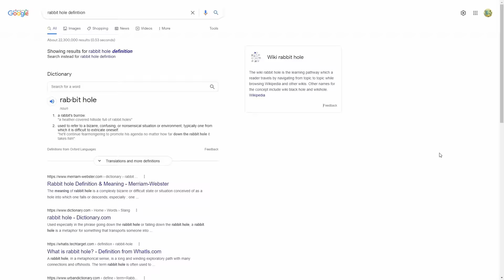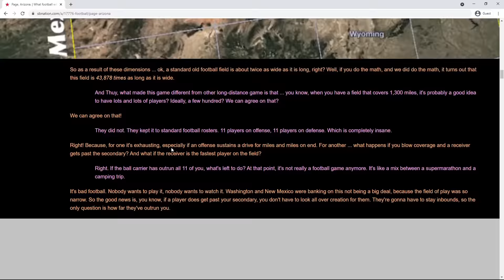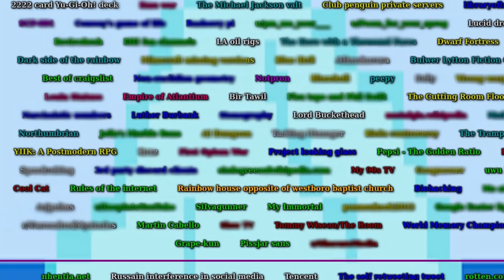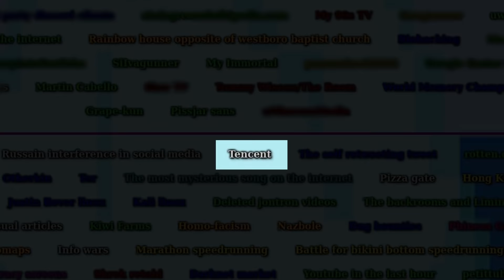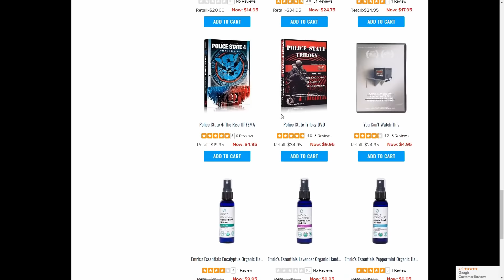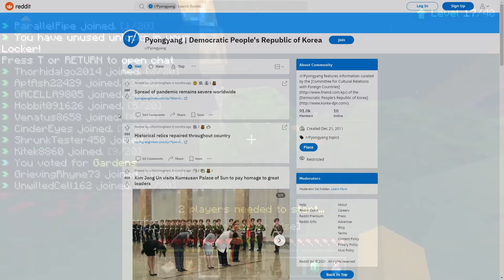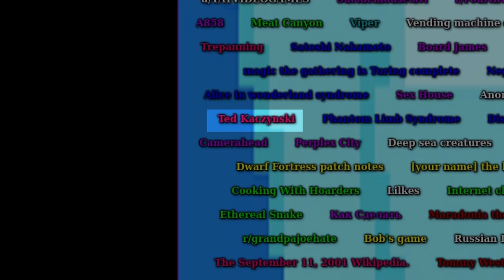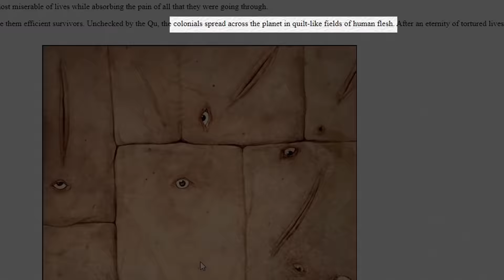The Rabbit Hole Iceberg Explained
Holiday Season Deal! to get a 2-year plan plus 1 additional month with a huge discount.

Today's video is a lot. Everything from Habbo Hotel to flaming oil. This could be a big multi–part series.